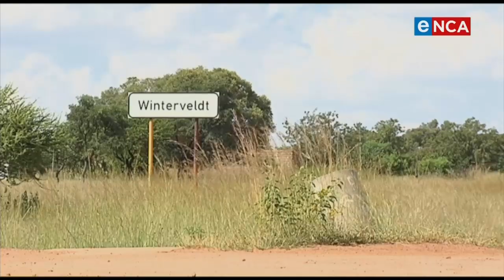Modise Network | The sit down with Dr Sam Motsuenyane Part 1 | 15 March 2020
Dr Sam Motsuenyane, joins Tim on the Network to talk about his agricultural experiences and the Winterveldt citrus project . Courtesy